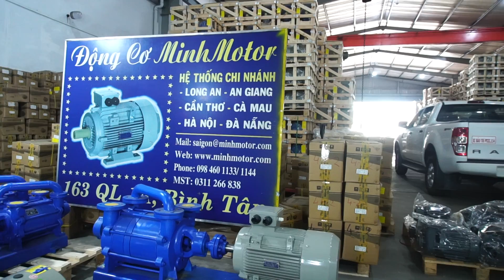Giá máy bơm nước 18,5kw, 25HP, 25 ngựa, MINHMOTOR, 0968140191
SIÊU THỊ ĐIỆN CƠ MÔ TƠ, GIẢM TỐC, BƠM NƯỚC - MINHMOTOR

Xưởng 2: 4/16, đường số 1, Bình Hưng Hòa, Bình Tân, TP HCM

      An Dương, TP Hải Phòng.
      Văn phòng 2: Số 1, lô 2 khu dân cư PG An Đồng
      Cơ sở 3 - kho 3: khu dân cư Hoàng Mai, An Dương
      Cơ sở 3 - trụ sở họp tổng công ty: ngã 3 Minhmotor PG (khu dân cư Trang Quan)
      Cơ sở 4 - trụ sở đăng ký kinh doanh: 241 Nguyễn Đức Cảnh, Lê Chân- TP Hải Phòng.

Hà Nội
      Văn phòng 1: Km số 2, đường Phan Trọng Tuệ, Thanh Trì, Hà Nội
      (Cạnh Trung Tâm Thực Nghiệm Sản Xuất Mỏ)
      Văn phòng 2:  Số 1, tổ 44, Dịch Vọng Hậu, Cầu Giấy, Hà Nội

Đà Nẵng
Văn phòng 1: 45 Hàm Nghi, quận Thanh Khê, Đà Nẵng.
Văn phòng 1: 398 Điện Biên Phủ, quận Thanh Khê, Đà Nẵng.

An Giang
Văn phòng: 227 Trần Hưng Đạo, phường Mỹ Quý, Long Xuyên, An Giang

Long An
Xưởng: 385 Quốc Lộ 1A, TP Tân An, Long An